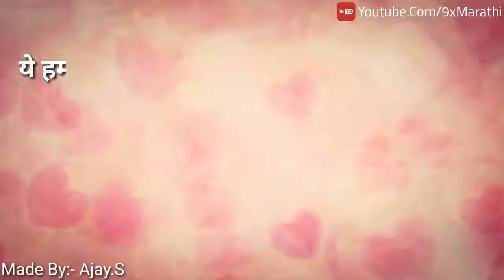Hurt Touching 💔 (Santosh.G.K)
‘सफर‘ बहुत छोटा था तुम्हारे साथ बेशक..
मगर...
‘यादगार‘ बन गये हो ज़िन्दगी भर के लिये तुम..!!